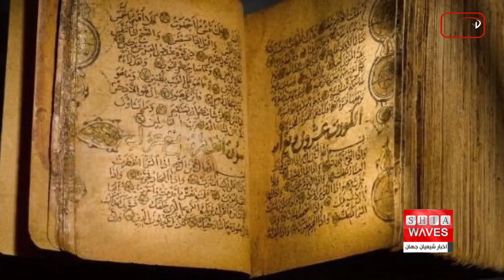نگاهی به چند خبر کوتاه: سه شنبه 10 آبانماه 1401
دادگاه بین المللی جزایی به مدعی العموم خود اجازه داد درباره ارتکاب جنایت های تحت صلاحیت این نهاد در افغانستان به تحقیقات خود ادامه دهد.

فروش قرآن دوران سلجوقیان در حراج لندن

رونمایی از استارت آپ اسلامی "منزل" در کانادا